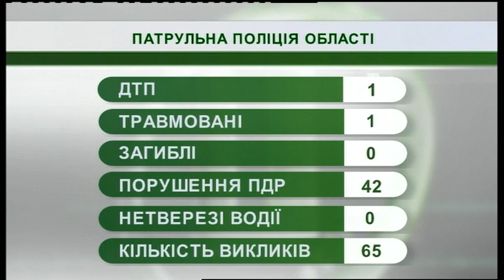18.06.2019. Новини. 08:30